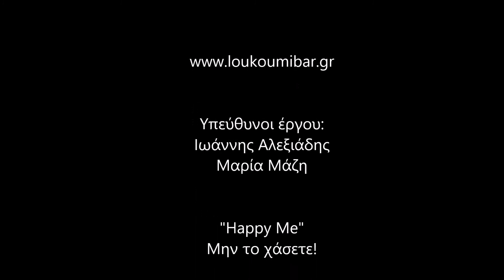happy me video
«Ευτυχισμένο Εγώ».
Έκθεση & workshops
Η έκθεση  «Ευτυχισμένο Εγώ»  είναι η πρώτη από μια σειρά εκθέσεων με θέματα που θα αγκαλιάσουν την ενέργεια της πόλης με διάρκεια μέχρι και τον Ιούνιο, οπότε μείνετε συντονισμένοι!
Που: Στο νέο χώρο του Λουκούμι Bar, με όνομα Λουκούμι #10 (ακριβώς απέναντι από το Λουκούμι, πλατεία Αβησσυνίας 10) . Tηλ.2103234814,
Πότε: Από Σάββατο 13/02 έως και Κυριακή 21/02,από 19:00 έως 23:30.